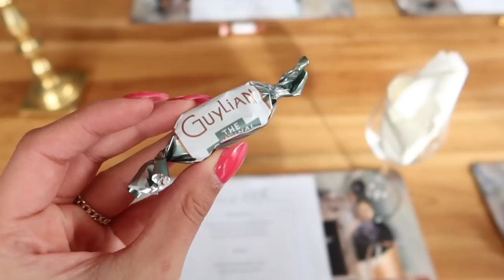ANTI DIET WHAT I EAT IN A WEEK // FOCACCIA, SHRIMP SALAD, CAKE, ICED COFFEE RECIPES & MORE!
Recipes:

(Inspired by all of these recipes - I add my own twist!)

Fluffy pancake recipe:

1 1/2 cups all purpose flour
3 teaspoons baking powder
1 tablespoon white sugar
1 tablespoon vanilla
1/2 tsp salt
1 1/4 cups of milk of your choice
3 tablespoons of melted butter
1 egg

Mix dry ingredients together! Create a well in the middle and add all of the rest of the ingredients. Mix together and let stand for 10-15 minutes before cooking in a pan with butter.

If you’re new here, hi! My name is Kailin and I am a 26 year old dog mom from Montreal, Quebec! I love to post vlogs, food content, and tend to focus on ED recovery and intuitive eating!

I want to remind anyone struggling with disordered eating or anyone struggling with their body image to NOT give up. Your body is the least interesting thing about you. Your kindness, heart, intelligence, and thoughts are the reason people love you. It’s time to heal your relationship with food and start loving your body back.

Thank you guys for everything and for helping me reach 12,700 subscribers! Insane!! I love our little YouTube family so much!

You will always be safe here,

Kailin :)

Thank you so much to  @SunnySteph for helping me edit this video!